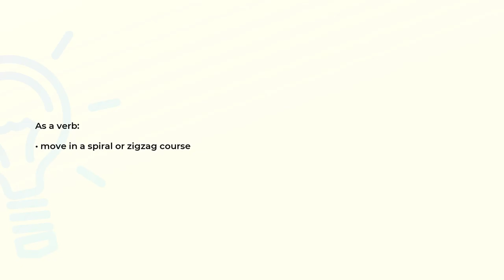What is the meaning of the word CORKSCREW?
Definition and spelling of the word CORKSCREW.

(00:00) Intro
(00:07) As a noun
(00:14) As a verb
(00:21) Spelling

As a noun (00:07):
• a bottle opener that pulls corks

As a verb (00:14):
• move in a spiral or zigzag course